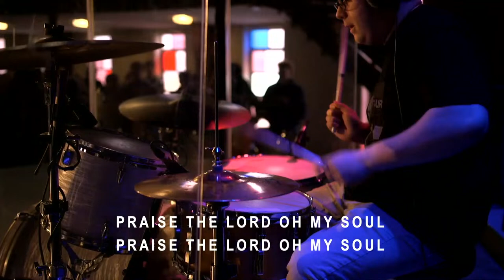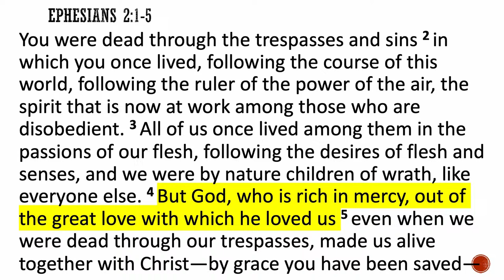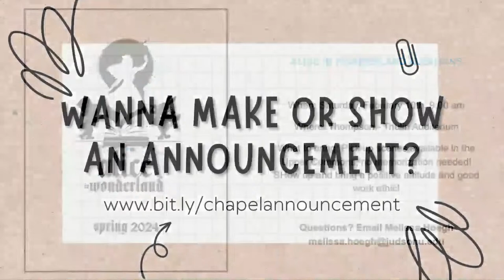Judson University - Legacy w/ Tom Atamian (2.7.24)